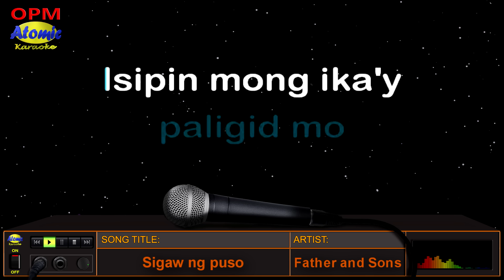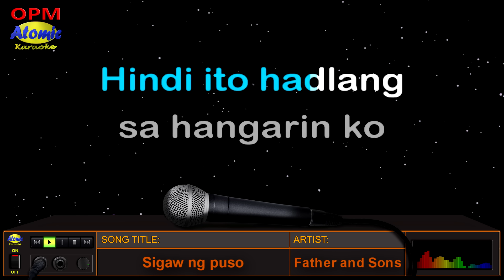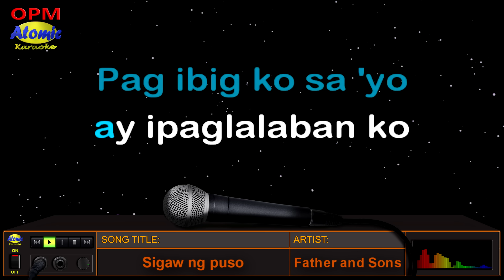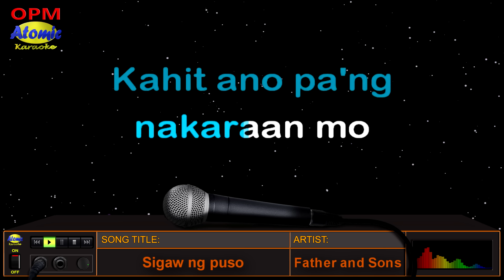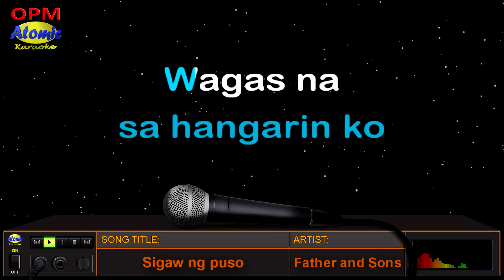SIGAW NG PUSO - Father and Sons (HD Karaoke)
Sigaw ng puso was popularized by a band who called themselves "Father and Sons".  They are the same band behind the song "Miss na miss kita", "Mamimiss kita", and among others.  The band emerge in the spotlight during the 1990's that has a sound of folk ballad.

DETAILS:
Music artist: Father and Sons
Video created by: Atomic Karaoke
Layout and Design created by: Atomic Karaoke